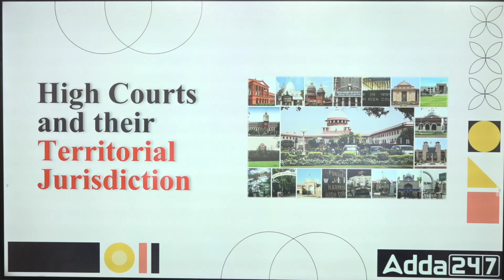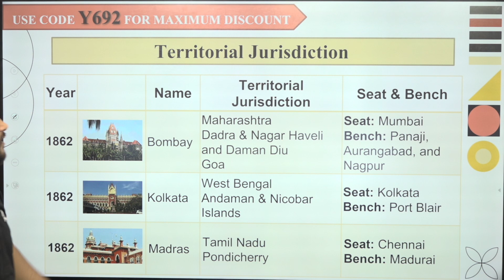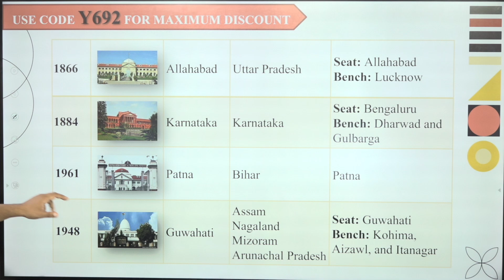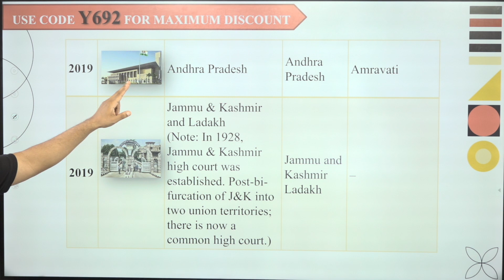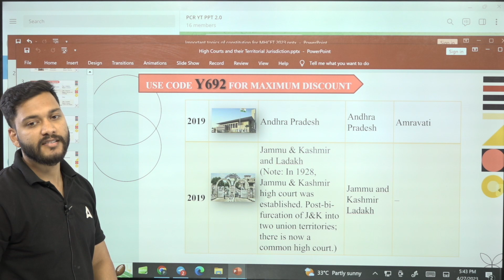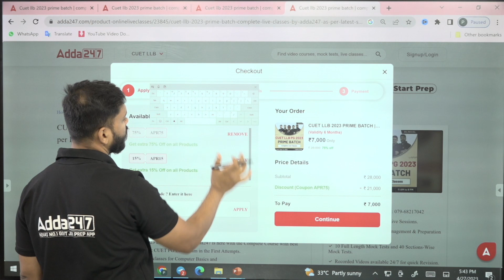High Courts In India And Their Jurisdictions For Law Entrance Exams 2023